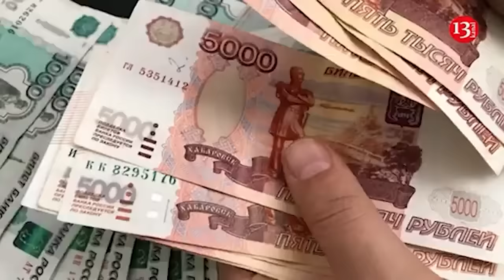Dozens of Su-34 fighters were destroyed: F-16s began hunting Russian aircrafts that bombed Ukraine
Russia has lost another Su-34 fighter jet. It was reportedly shot down by an American F-16 that was handed over to Ukraine, which became the basis for attacks on Washington and aid to Kiev.

The National Interest writes that at least three dozen Su-34s have already been destroyed during the war with Ukraine, which is almost a quarter of the Russian Federation's pre-war fleet of 140 aircraft. It is noted that combat losses outpace production.

"Russia is on the offensive in Ukraine, but this incident can be seen as a major setback because the Su-34s are the aircraft that Russia uses to destroy Ukrainian infrastructure," explains geopolitical analyst Irina Tsukerman, president of Scarab Rising.

It is noteworthy that the news of the loss of the Russian plane immediately appeared on social networks - and from the accounts of pro-Kremlin mibloggers who regularly report on the progress of the war on Telegram. They are critical of the military actions, even if they demonstrate support for Vladimir Putin.

"These propagandists are trying to make Ukraine into a villain and thereby create anti-Ukrainian sentiment among their own population," said Susan Campbell, a distinguished professor at the School of Communication at the University of New Haven.

Even when mibloggers mourn the loss of the Su-34 and criticize the conduct of military operations, this is also aimed at inciting anti-American sentiment, she said.

"The use of the F-16s here is important because pro-Kremlin propagandists are looking for any excuse to attack US aid to Ukraine, and to prove that Ukraine is just a proxy for the CIA/MI6 etc., who are directly attacking Russia with their equipment," Zuckerman suggested. "It's another way to discredit NATO and support their conspiracy theories that the Alliance has been plotting to attack or invade Russia all along. It's also a good way to spin the failure and the fact that Russian air superiority has now been effectively weakened."

Even despite criticism of Russia's military leadership, the message that NATO poses a serious threat remains in force.

"The spirit of these posts from pro-Kremlin bloggers is clearly intended to highlight the dangers of NATO and the possibility of future such attacks, perhaps as a justification for new and more serious airstrikes in Ukraine - or even a potential justification for taking provocative action against NATO," Zuckerman concluded.